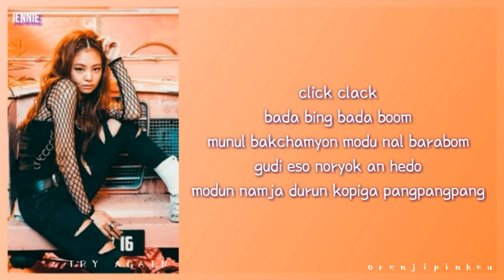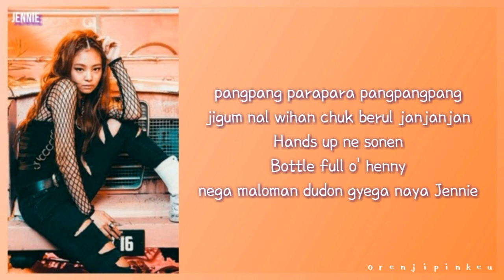LEARN THE BOOMBAYAH RAP BY JENNIE